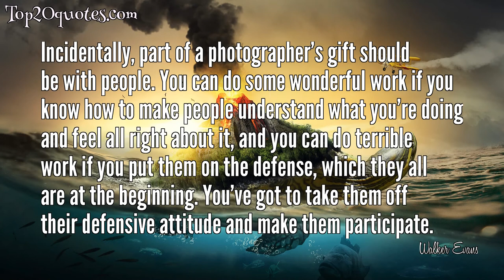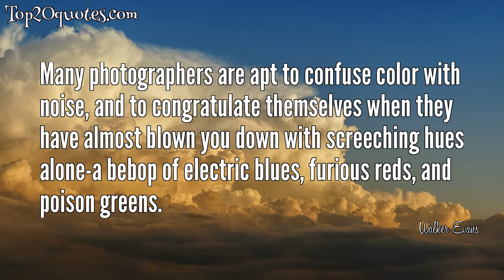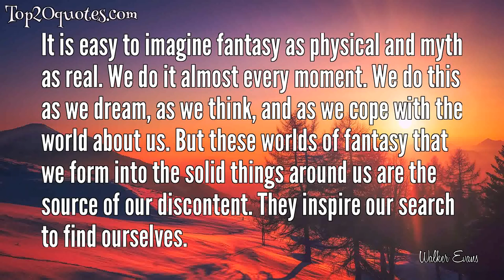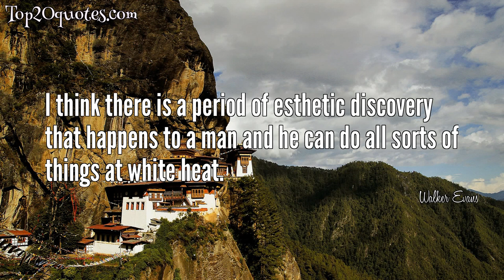➿ Top 20 Quotes of Walker Evans - Photographer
Top 20 Quotes of Walker Evans:
 💫 Whether he is an artist or not, the photographer is a joyous sensualist, for the simple reason that the eye traffics in feelings, not in thoughts.
 💫 Stare, pry, listen, eavesdrop. Die knowing something. You are not here long.
 💫 The secret of photography is, the camera takes on the character and personality of the handler.
 💫 In order to put meaning back into our lives, we should recognize illusions for what they are, and we should reach out and touch the fabric of reality.
 💫 Incidentally, part of a photographer’s gift should be with people. You can do some wonderful work if you know how to make people understand what you’re doing and feel all right about it, and you can do terrible work if you put them on the defense, which they all are at the beginning. You’ve got to take them off their defensive attitude and make them participate.
 💫 Do we know what we look like? Not really.
 💫 Many photographers are apt to confuse color with noise, and to congratulate themselves when they have almost blown you down with screeching hues alone-a bebop of electric blues, furious reds, and poison greens.
 💫 With the camera, it's all or nothing. You either get what you're after at once, or what you do has to be worthless. I don't think the essence of photography has the hand in it so much. The essence is done very quietly with a flash of the mind, and with a machine. I think too that photography is editing, editing after the taking. After knowing what to take, you have to do the editing.
 💫 Good photography is unpretentious.
 💫 Documentary: That’s a sophisticated and misleading word. And not really clear… The term should be documentary style… You see, a document has use, whereas art is really useless.
 💫 That’s my idea of what a portrait ought to be, anonymous and documentary and a straightforward picture of mankind.
 💫 I wanted so much to write that I couldn't write a word.
 💫 Leaving aside the mysteries and the inequities of human talent, brains, taste, and reputations, the matter of art in photography may come down to this: it is the capture and projection of the delights of seeing; it is the defining of observation full and felt.
 💫 The meaning of quality in photography's best pictures lies written in the language of vision. That language is learned by chance, not system.
 💫 The eye traffics in feelings, not in thoughts.
 💫 It's easy to photograph light reflecting from a surface, the truly hard part is capturing the light in the air.
 💫 I work rather blindly. I have a theory that seems to work with me that some of the best things you ever do sort of come through you. You don't know where you get the impetus and response to what's before your eyes.
 💫 It is easy to imagine fantasy as physical and myth as real. We do it almost every moment. We do this as we dream, as we think, and as we cope with the world about us. But these worlds of fantasy that we form into the solid things around us are the source of our discontent. They inspire our search to find ourselves.
 💫 Nobody should touch a Polaroid [camera] until he's over sixty
 💫 I think there is a period of esthetic discovery that happens to a man and he can do all sorts of things at white heat.
🖎 Author: Walker Evans
♛ Career: Photographer
📅 Life: November 3, 1903 - April 10, 1975